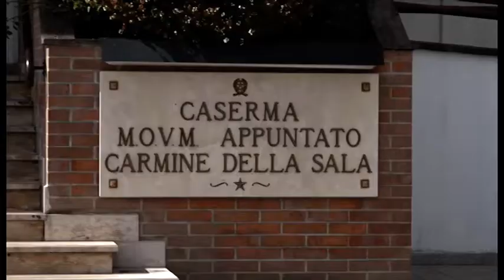Troppi pregiudicati e lavoratrici non in regola: sospesa la licenza al Paradise Club